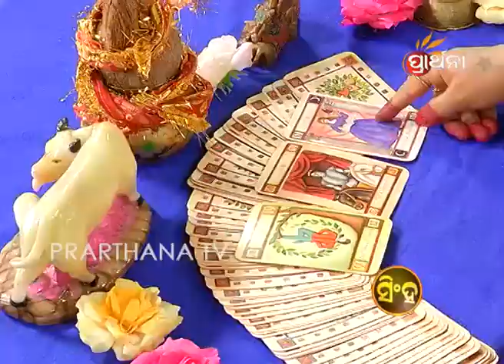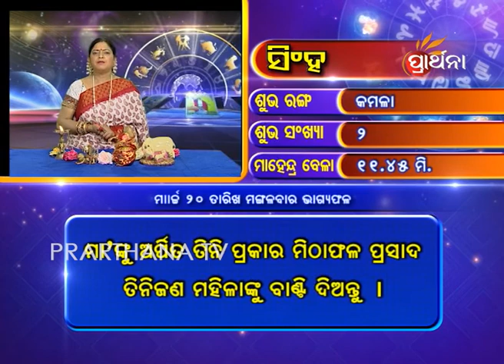Leo Singha 20 Mar 2018 | Daily Horoscope | ଦେଖନ୍ତୁ ଆଜିର ଦିନଟି କେମିତି କଟିବ